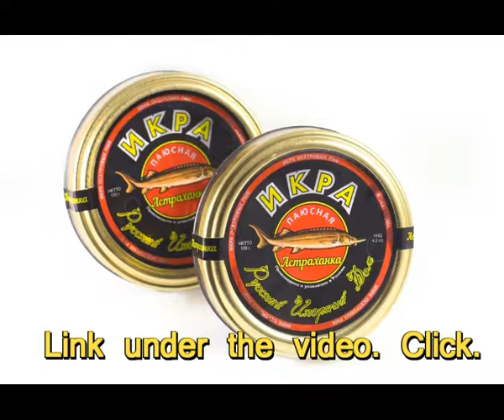bestالكافيار الصناعي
THEREFORE, BUYING OUR RUSSIAN CAVIAR YOU CAN BE SURE OF THE ORIGINAL ORIGINALLY TASTE AND THE BEST QUALITY. FEW PEOPLE KNOW THAT THERE ARE SEVERAL TYPES OF STURGEON. EACH OF THEM GIVES A SPECIAL CAVIAR WITH DIFFERENT APPEARANCE, SIZE, COLOR AND ESPECIAL TASTE. TO DO THIS, SIBERIAN STURGEON IS GROWN AT THE MOUTH OF THE RIVERS OF SIBERIA. A RUSSIAN STURGEON LIVES IN THE WATERS OF THE GREAT CENTRAL RUSSIAN RIVERS. THE OPTIMAL HABITAT, WATER TEMPERATURE AND MICROORGANISMS CREATE A SPECIAL MICROCLIMATE FOR THE CULTIVATION OF GOOD FISH AND HIGH QUALITY CAVIAR.
caviar wholesale
caviar suppliers
caviar distributors
Bulk caviar
Russian caviar
wild caviar
caviar company
food service
caviar for sale
wholesale cooking supplies
professional catering
seafood distributor
restaurant equipment prices
 food catering
catering and services
wholesale seafood
restaurant glassware
commercial food service equipment
buy beluga caviar
caviar cost
boxed lunch catering
beluga caviar cost
buy fish eggs
wholesale food and drink suppliers